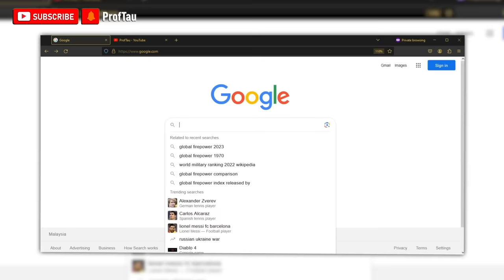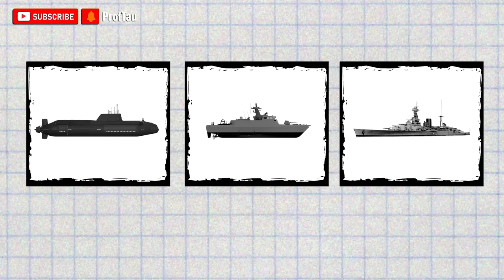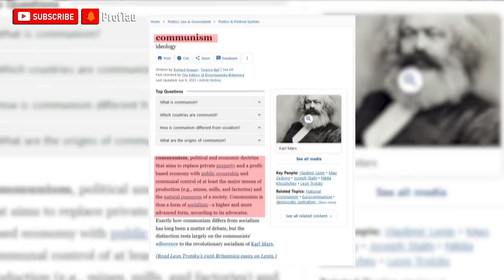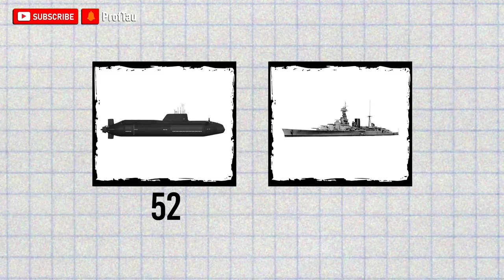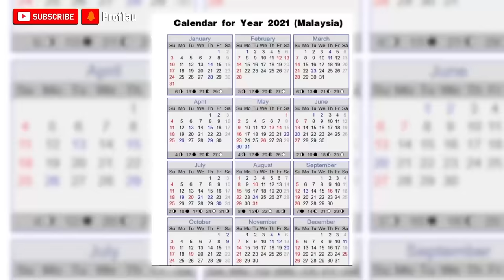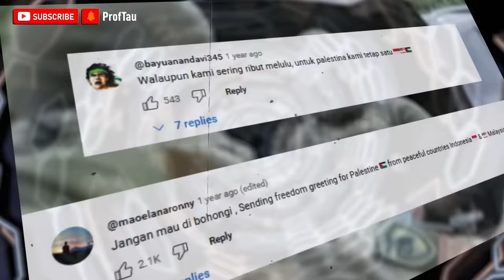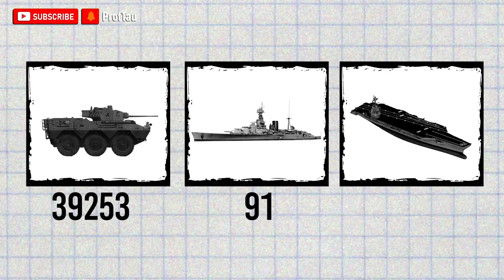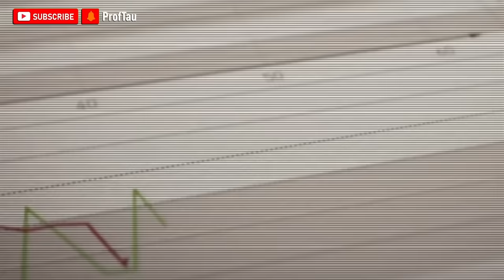5 TENTERA YANG TERHEBAT DI DUNIA. MALAYSIA TERSENARAI !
Selalu kalau kita tengok movie, mesti banyak scene-scene yang kita dapati, heronya pasti datang dari negara Amerik Syarikat kan? Tak kiralah bencana, peperangan, kedatangan alien atau apa-apa musibah  sekalipun… Negara mereka saja ke yang betul-betul power ? Macam mana pula dengan negara lain?

Dari sudut bahasa, tentera merupakan pasukan pertahanan yang tersusun dan profesional bagi sesebuah negara yang bertanggungjawab untuk melindungi kepentingan dan memastikan keselamatan sesebuah negara. Selain dari jumlah tentera, kekuatan ketenteraan sesebuah negara boleh diambil kira dari sudut kekuatan senjata, teknologi yang dimiliki, latihan dan peruntukan negara.

Haaaa…. jadi, korang dah nampak sikit kan ?

Untuk video kali ini, jom bersama-sama dengan profTau untuk kita kenalpasti

5 Tentera Terhebat Di Dunia

📧 Untuk sebarang pertanyaan boleh EMAIL

Kredit